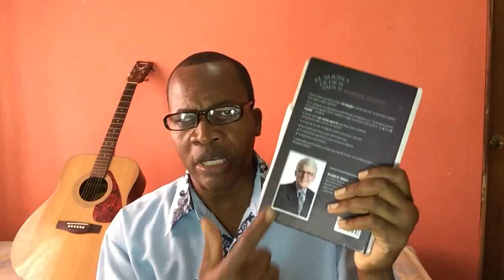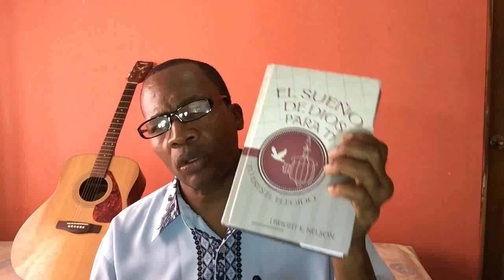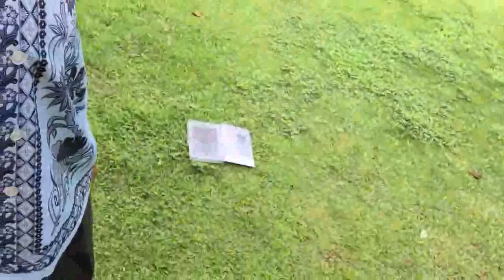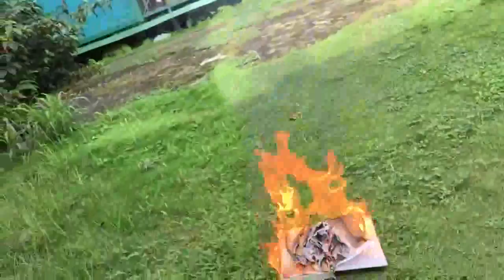ADVENTISTA DEL SEPTIMO DIA QUEMA LIBRO DE DWIGHT NELSON